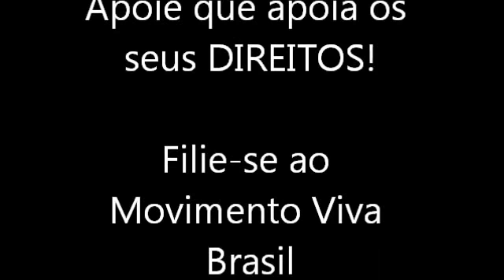Audiencia Pública Senado - Porte de Armas - Bene Barbosa - Movimento Viva Brasil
🚨 É oficial: o BUNKER do Bene Barbosa vai fechar! 🚨

Estamos entrando em uma nova fase, tornando o BUNKER um espaço ainda mais exclusivo e inovador. Por isso, no dia 28/02, fecharemos as portas para novos membros, sem previsão de reabertura.

Se você sempre quis fazer parte da nossa comunidade, esta é sua última chance.